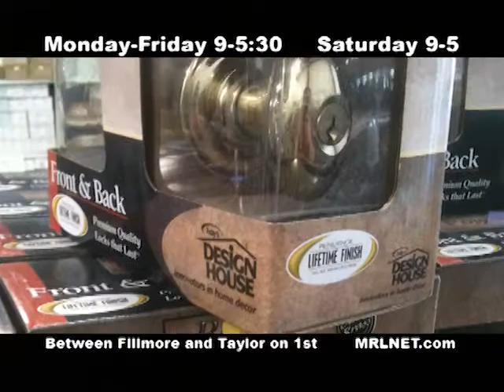MRL 1012 130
Ad for MRL three-day sale, Thursday through Saturday, October 4-6, 2012.